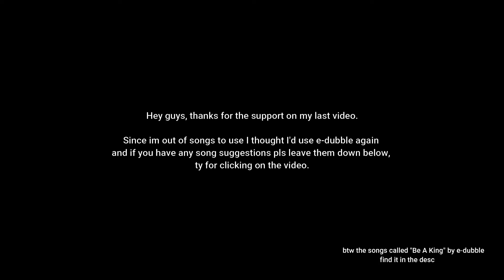Valorant beta key waiting room